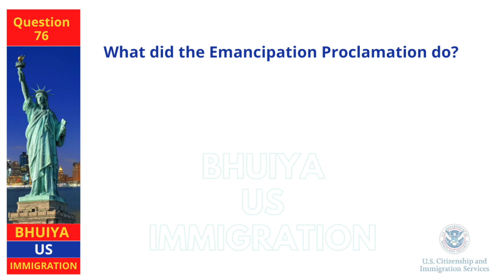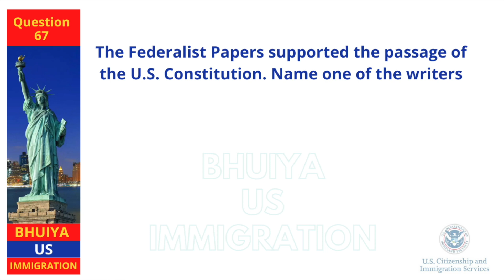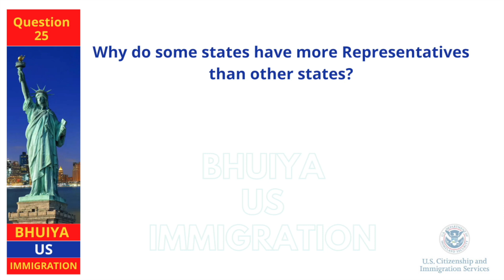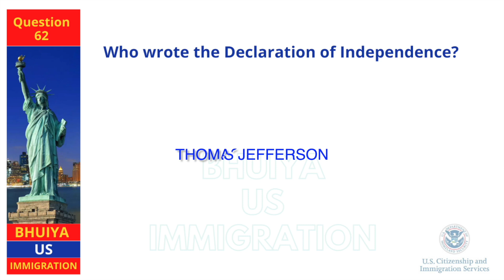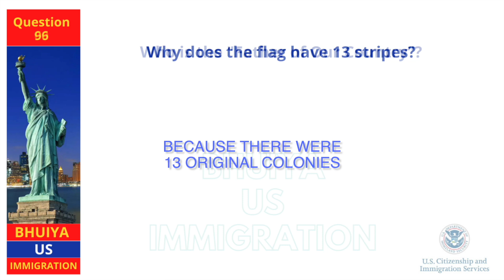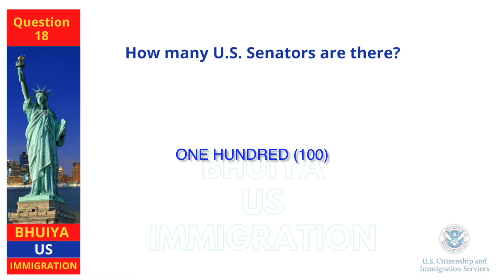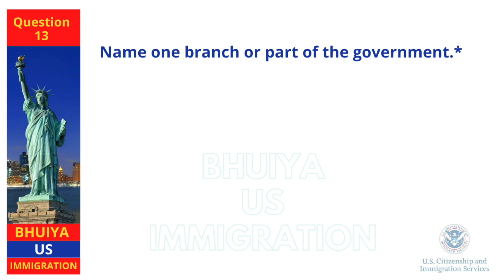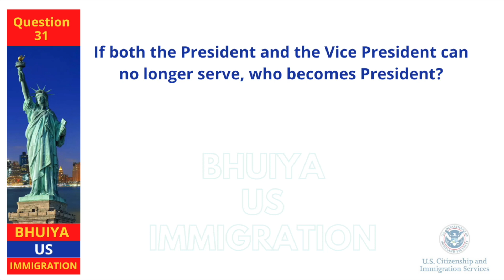US Citizenship Exam Questions: Test Your Knowledge and Ace the Exam! American Citizenship 2023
Welcome to our YouTube video about the US Citizenship Test!

In this video, we'll be walking you through everything you need to know to prepare for and pass the US Citizenship Test 2023.

Whether you're a permanent resident who is eligible to apply for citizenship or you're just interested in learning more about what the test entails, this video is for you. We'll cover all the key topics and questions you'll encounter on the test, including American history, government, and civics.

Throughout the video, we'll also provide helpful tips and strategies for studying and preparing for the test. You'll learn about the different study materials available, how to create a study plan, and what to expect on test day.

With our expert guidance and insights, you'll be well-equipped to pass the US Citizenship Test with flying colors. So whether you're preparing to take the test soon or just want to learn more about American history and government, be sure to tune in to this informative and engaging video.

**AVOID SCAMS - The wrong help can hurt! - Don't become a victim of immigration scams! If you need legal advice on immigration matters, ensure the person helping you is authorized to give legal advice. Only an attorney or an accredited representative working for a Department of Justice (DOJ) recognized organization can give you legal advice